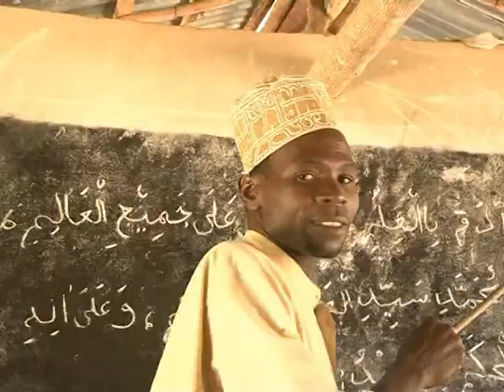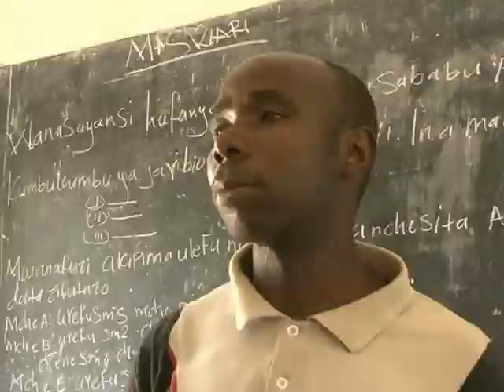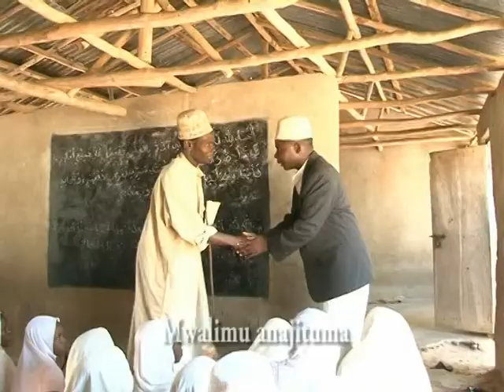Hayatul Qalbi Mwalimu Official Qaswida